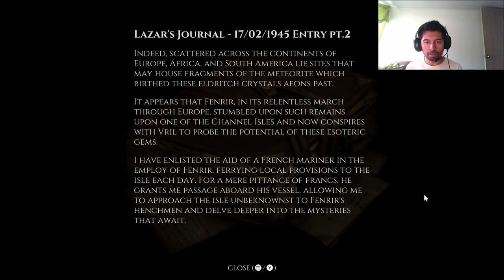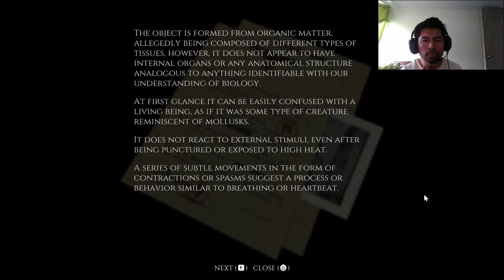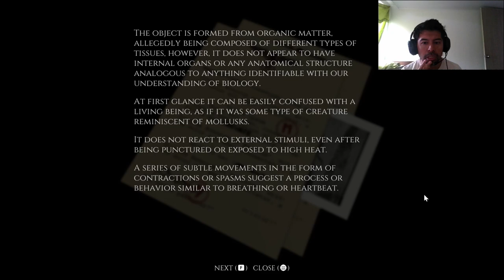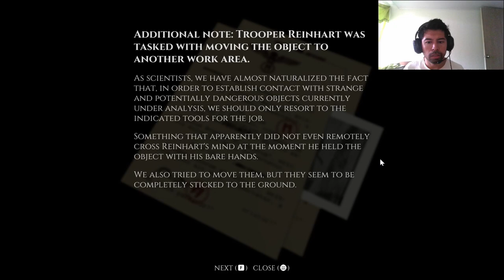🇦🇷 Videojuegos Latinoamericanos #71 | KVLT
Desarrollador: Evil Guinea Pig @evilguineapig

Fight your way through armies of Nazi occultists, religious zealots, and unspeakable cosmic horrors to unveil the Eldritch secrets behind the war theatre in this 2000s-era-inspired grimdark singleplayer FPS where WW2 meets Cthulhu Mythos.

Ábrete camino a través de ejércitos de ocultistas nazis, fanáticos religiosos y horrores cósmicos indescriptibles para desvelar los secretos sobrenaturales detrás de la guerra en este sombrío FPS para un jugador inspirado en la década de 2000, donde la Segunda Guerra Mundial se encuentra con los mitos de Cthulhu.